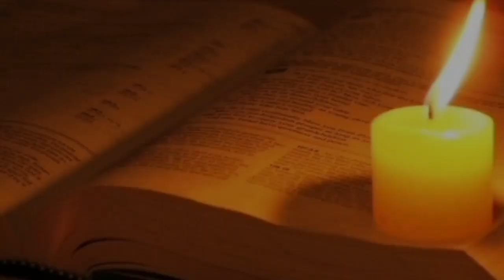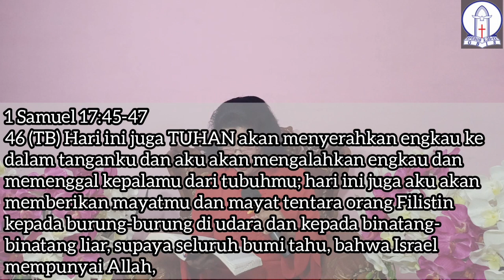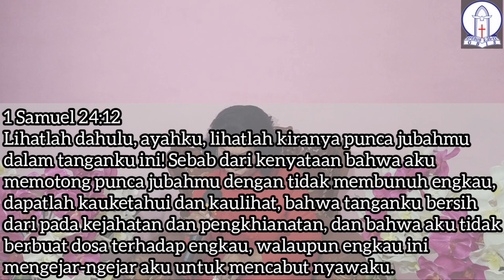Ibadah Tengah Minggu 16 Juni 2021 | Pdm. Nurmala Simanjuntak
Janji Tuhan Bagi UmatNya